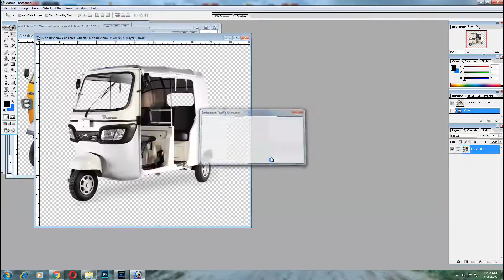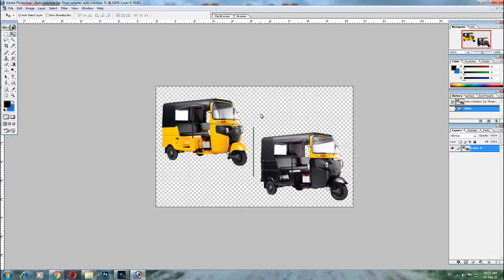Auto rickshaw Car Three wheeler, auto rickshaw PNG image Free Download II By Raza Studio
Png transparent means its transparency background and can be used to edit the picture with some other pictures.
Auto rickshaw Car Three-wheeler, auto rickshaw  PNG image for free download. Search more creative PNG Data with no backgrounds on allsoftgraphic.blogspot.com
Auto cart Car Three-wheeler, auto cart is a high-goal straightforward PNG picture. It is an extremely spotless straightforward foundation picture and its high goal , if it's not too much trouble, mark the picture source while citing it.
This file Password is:ok01
The Auto Rickshaw Car Three-Wheeler, Auto Rickshaw Logo, Tuk-Tuk PNG Image is a popular PNG image material which can be downloaded for free from our website. The size of the PNG image file  is high px and the original resolution is 300 DPI